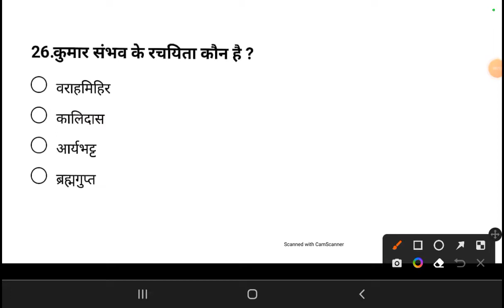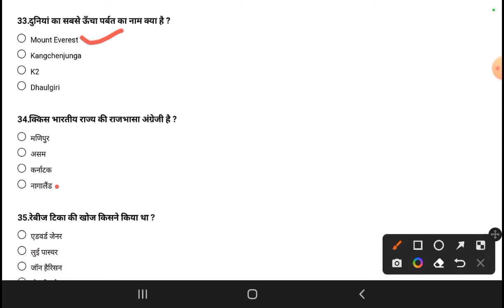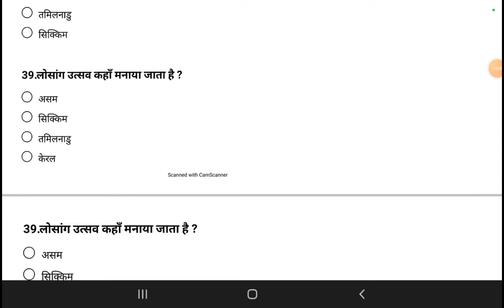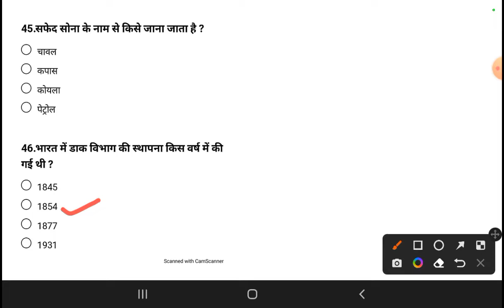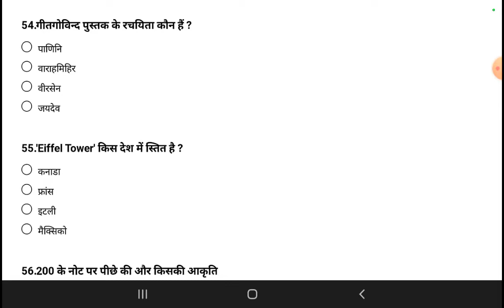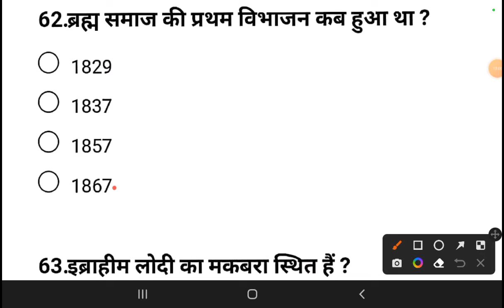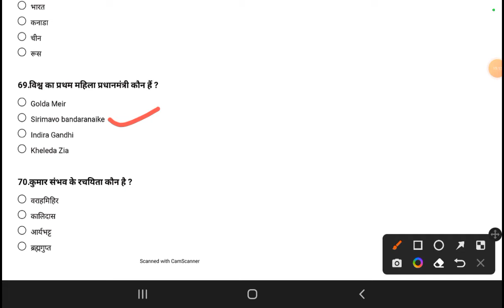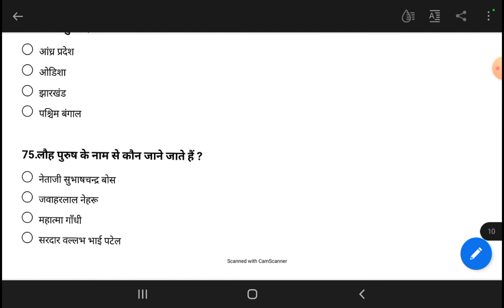upsssc static gk pet practice set 2|| pet exam paper||pet practice set 2022